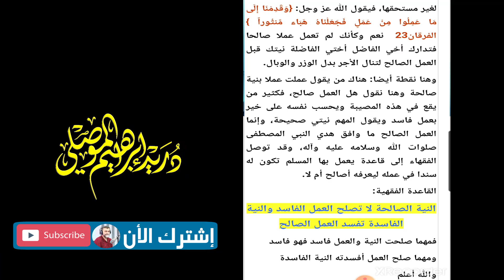يظن أحدهم أنه عمل صالحا!! لكن الله يجعله هباءً منثورا!! فيديو مهم لكل مسلم